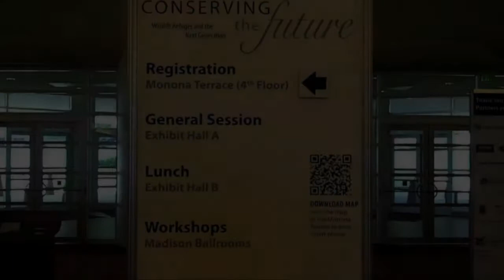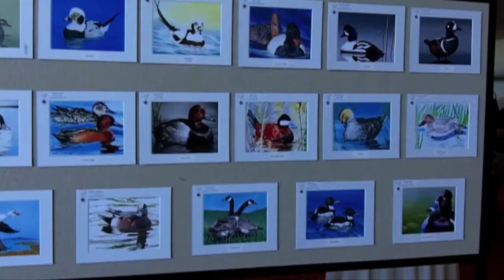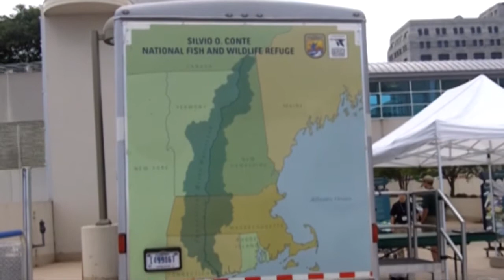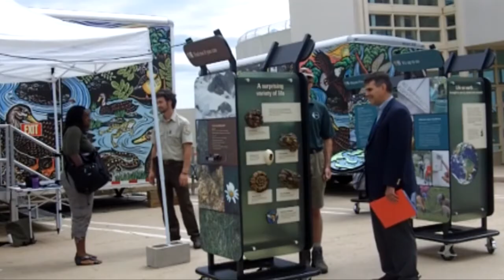America's Wild Report - July 13, 2011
Highlights from the second day of Conserving the Future: Widllife Refuges and the Next Generation Conference, hosted by the US Fish and Wildlife Service and the National Wildlife Refuge Association.

(closed captions coming soon)